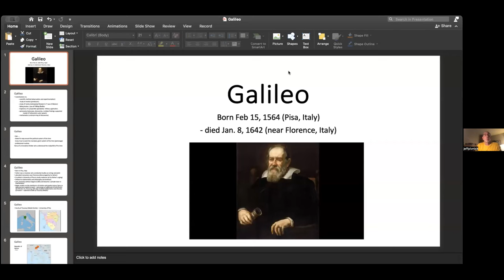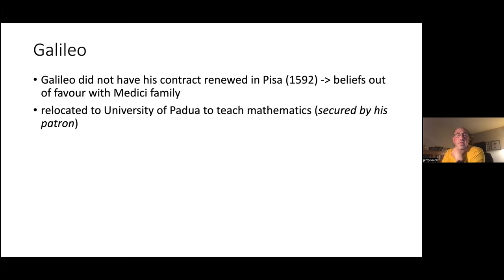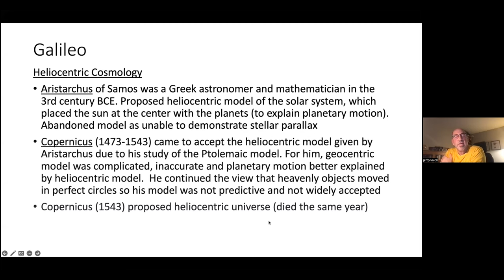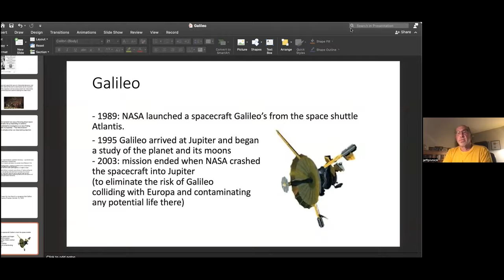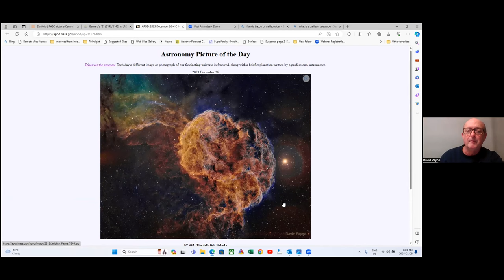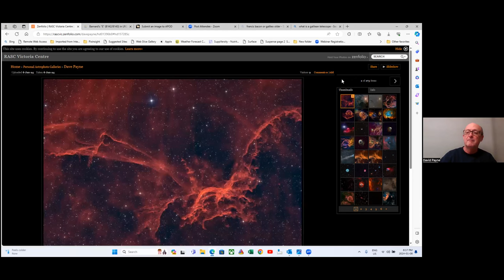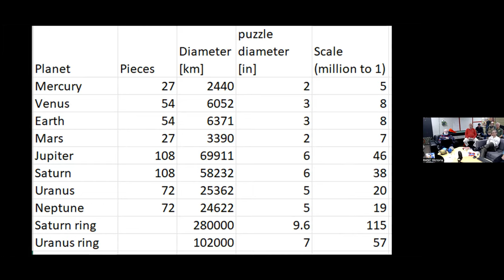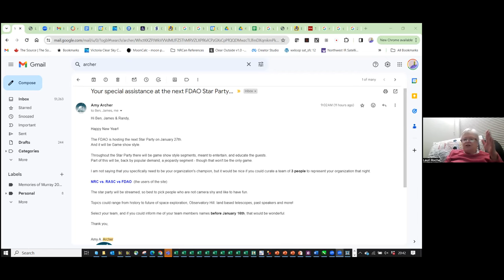Astronomy Cafe - Jan 8, 2024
The Zoom video transcript recording for the in-person and online meeting of RASC Victoria Centre's Astronomy Cafe.

astronomy telescope astronomer observing photography night sky observatory

0:00:00 - Intro by Jeff Pivnick
0:02:35 - Galileo - Jeff Pivnic
0:51:10 - APOD for Dec 26, 2023 - Jellyfish Nebula photo by Dave Payne
1:06:53 - Astrophotos - Dave Payne
1:16:15 - Ravensberger puzzle of the solar system - Randy Enkin
1:25:12 - Events - Reg Dunkley, Lauri Roche
1:45:39 - end